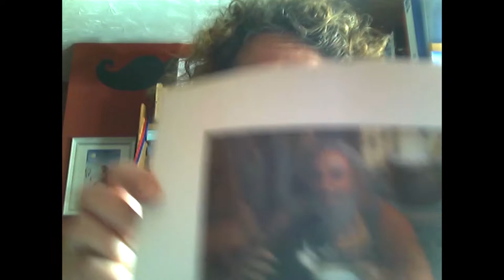Storytime with Mrs Steer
Mrs Steer reads The Mousehole Cat by Antonia Barber, illustrated by Nicola Bayley. Published by Walker Books.